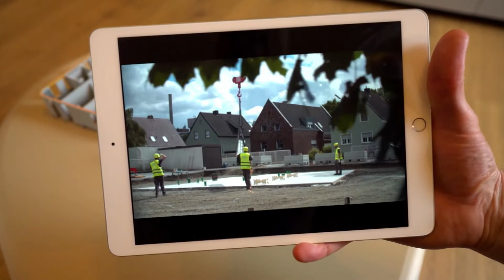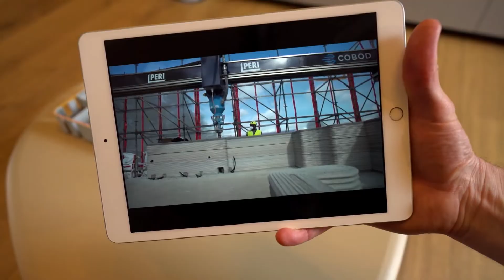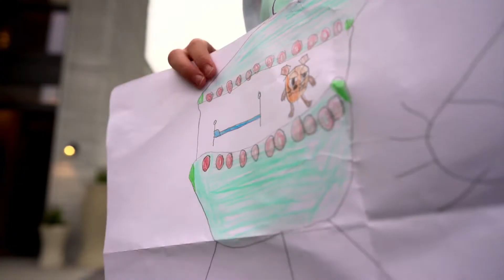Sendung mit der Maus, WDR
Der WDR hat zu unserem gedruckten Haus in Beckum eine tolle Sachgeschichte für DIE SENDUNG MIT DER MAUS abgedreht. Schaut es euch gerne an!